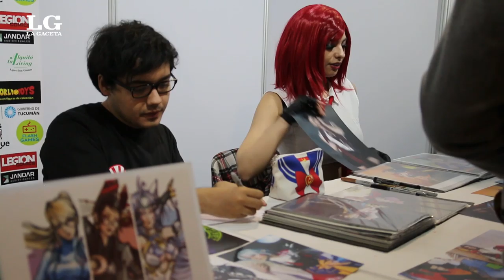Mundo Animé: así fue el evento multitudinario que traspasó tres generaciones